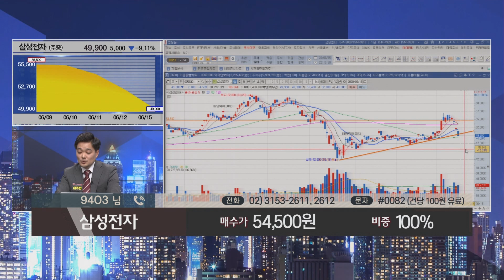삼성전자, 미중 반도체 전쟁... 이재용 부회장의 선택은?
한 5G 업계 전문가는 글로벌타임스에 화웨이와 삼성의 합의가 성사될 가능성은 ‘50대 50’이지만
화웨이가 스마트폰 시장 점유율을 양보하는 방식은 아닐 것이라고 주장했다.